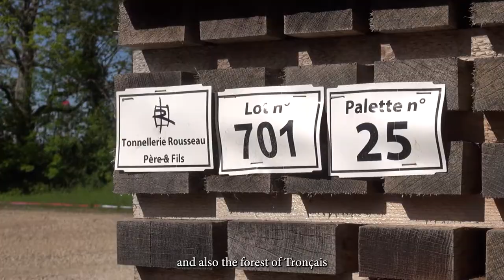Tonnellerie Rousseau - The best of French oak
Without quality oak, Tonnellerie Rousseau would not be able to offer you quality barrels, casks or vats.

This week, we take a dive into a key step for Rousseau products: the selection, preparation and seasoning of the wood.

Let's discover this interview of Jean-Christophe Rousseau and Christophe Naulot, a coopery partner of Tonnellerie Rousseau since 10 years.